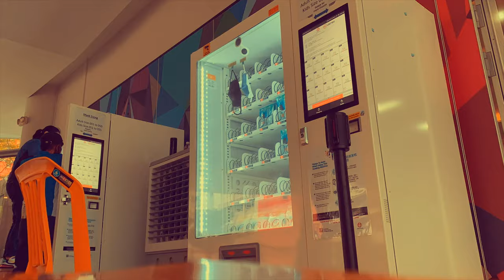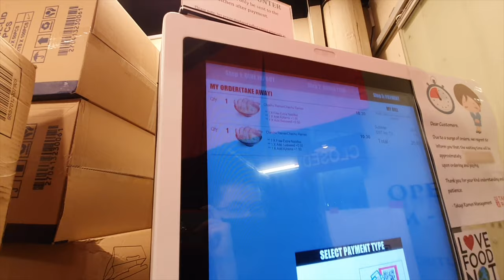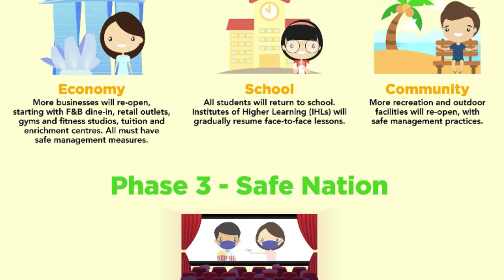What's happening in Singapore? Welcome to Phase ONE |Circuit Breaker Day 56 Vlog| Follow Me To Work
Finally 56days of CB ended. Actually it's not much of a difference to us because we have always been going to work for the past 56days. Most workplaces will remain closed during Phase One and dining in is still not allowed. Bubble Tea shops remain closed but school is reopened for graduating classes! I really hope Covid-19 will go away fast because our physical and mental health are taking a toll. Economy is so bad and so many of my friends gotten a pay-cut or even lost their jobs.

Let's try to help each other during this difficult times SupportLocalBusinesses and remember to check out your extrovert friends like me!!!

MUSIC
Midnight Stroll [Relaxing Study Music] by Ghostrifter Official